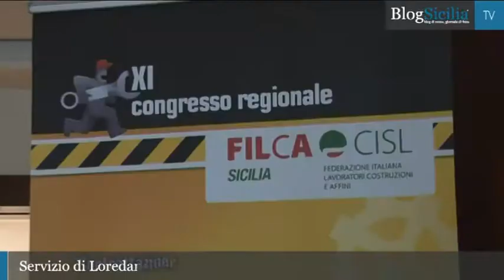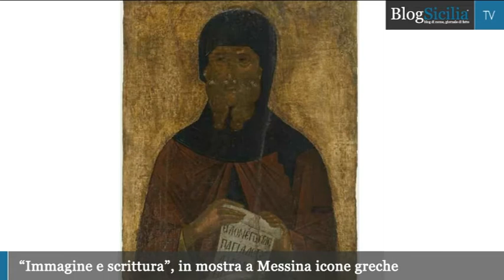Bs Video News -- 22 marzo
La giornata siciliana in 2 minuti. E' on line l'edizione odierna (22 marzo) dello smart Tg di Blog Sicilia Tv. Il riassunto delle principali notizie siciliane è disponibile ogni sera dal lunedì al venerdì